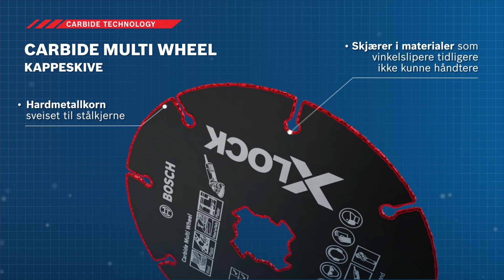BOSCHCARBIDE Multi-Wheel: Allsidig kutting med Bosch vinkelsliper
Mange materialer var så godt som umulig å kutte i med en vinkelsliper. Ikke nå lenger: Våre Bosch Professional Accessories Carbide Multi-Wheel kutteskiver skjærer i så mange materialer at du skulle tro du hadde fått et helt nytt verktøy. Stålkjernen til Multi-Wheel har påsveisede hardmetallkorn som holder skiven varig skarp og samtidig robust og kraftig. Har du tenkt å forvandle din vinkelsliper til et multiverktøy for allsidig bruk? Kutte tre med vinkelsliper? Det kan du med Carbide Multi-Wheel!

The best your tool can get. Bosch Professional Accessories.